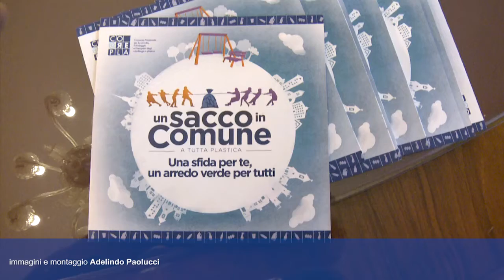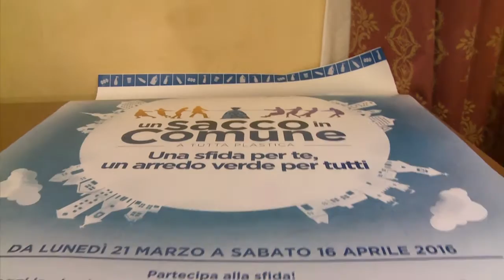"Un sacco in Comune - a tutta plastica", intervista a Mario Mazzocca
RIFIUTI: MAZZOCCA PRESENTA CONCORSO "UN SACCO IN COMUNE"
PROMOSSO DA COREPLA, INTERESSA TERAMO, GIULIANOVA E ROSETO (REGFLASH) Teramo, 11 mar. - Un mese di tempo per raccogliere quanta più plastica possibile, in una gara a tre in cui i protagonisti sono i cittadini. L'iniziativa si chiama "Un sacco in comune" e prevede la possibilità che tre comuni della provincia di Teramo, dal capoluogo a Giulianova, a Roseto, partecipino incrementando i numeri della propria raccolta differenziata di plastica per imballaggi. Organizzata dal Corepla (Consorzio nazionale per la raccolta, il riciclaggio e il recupero degli imballaggi di plastica), l'iniziativa è stata presentata oggi dai rappresentanti del Consorzio alla presenza del sottosegretario alla Presidenza, Mario Mazzocca, dei rappresentanti delle amministrazioni comunali di Teramo, Giulianova e Roseto, e dal dirigente del Servizio gestione rifiuti, Franco Gerardini. In palio c'è un arredo verde per un'area della città che ha accumulato la maggiore quantità di plastica per imballaggi. Si parte lunedì 21 marzo e i cittadini di Roseto, Teramo e Giulianova avranno tempo fino al 16 aprile per incrementare i numeri della raccolta differenziata del proprio comune. Numeri che sono già di per sé alti, se è vero, come ha detto Franco Gerardini, che in provincia di Teramo "registriamo le percentuali più alte in fatto di raccolta della plastica". L'iniziativa del Corepla è stata salutata con favore dal Sottosegretario Mario Mazzocca: "Sono iniziative - ha detto - che s'inseriscono in un percorso virtuoso così come pensato dalla Regione Abruzzo. Dal novembre 2014 - ha aggiunto Mazzocca - abbiamo riprogrammato la nostra idea in tema di politica e gestione dei rifiuti, abbandonando la strada della termovalorizzazione e accentuando invece quella del riciclo. La nuova linea prevede dunque un percorso circolare tutto fondato sul riuso e riciclo e sulla riduzione della produzione di rifiuti, a scapito di un percorso lineare che porta alla termovalorizzazione. Il nostro viaggio è solo all'inizio ma i dati di questi ultimi mesi ci spingono ad andare avanti". Sul ruolo delle province, il Sottosegretario alla Presidenza è stato esplicito nel dire che "il ruolo di coordinamento nella gestione del ciclo dei rifiuti deve rimanere in capo alle Province stesse", ponendosi in linea con quanto chiedono gli enti provinciali. Valutazioni positive sull'iniziative sono arrivate anche da Franco Gerardini: "in questo modo - ha detto il dirigente del Servizio Rifiuti - il Corepla porta energie nuove che possono mobilitare il territorio sui temi del riciclo della raccolta differenziata. In Abruzzo si sta lavorando tanto ma ancora c'è da fare se è vero che i dati ufficiali 2014 dicono che la raccolta della plastica in regione è in media al 46,10% a fronte del 68% della media nazionale. Uno dei nodi principali da sciogliere rimane la comunicazione che i comuni fanno verso i propri cittadini in merito alle modalità di raccolta". Vince il comune che avrà ottenuto la percentuale più alta di incremento di raccolta degli imballaggi in plastica. (REGFLASH) IAV 160311

"Un sacco in Comune - a tutta plastica" è il titolo di una campagna promossa dai comuni di Teramo, Giulianova e Roseto degli Abruzzi sull'incremento della raccolta degli imballaggi in plastica.  Presentata l'iniziativa nella sala G. Milli della Provincia di Teramo, dal Sottosegretario Mario Mazzocca, alla presenza del Presidente della provincia di Teramo, Renzo Di Sabatino, del Sindaco di Teramo, Maurizio Brucchi, dell'assessore all'ambiente del Comune di Roseto, Fabrizio Fornaciari e dell'assessore alle politiche ambientali del Comune di Giulianova, Fabio Ruffini.